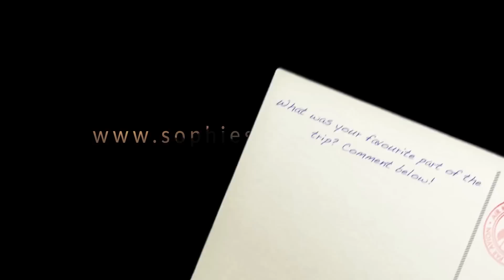FAMILY HOLIDAY TO CYPRUS + staying at Aphrodite Hills | Sophie's Suitcase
PART ONE!!! I’ve just returned from a week in wonderful Cyprus and this trip was exactly what the doctor ordered. We stayed on the luxurious Aphrodite Hills Resort, on the south-west coast of the island in a gorgeous hillside villa that sleeps six people comfortably.

In this video I have included everything from what to do, where to eat, when to go and my ultimate Cyprus Itinerary.

It was a holiday of two halves, restful and adventurous. With most mornings jam-packed with activities including boat trips to the blue lagoon, scuba diving and off-roading in the Avakas Gorge, and then afternoons were spent at the on-site spa, relaxing around our private pool and light evenings drinking wine.

(There’s some amazing music for your travel video)

Interested in becoming a travel filmmaker? Here is the gear I shot this video